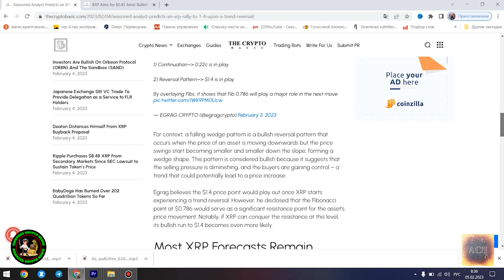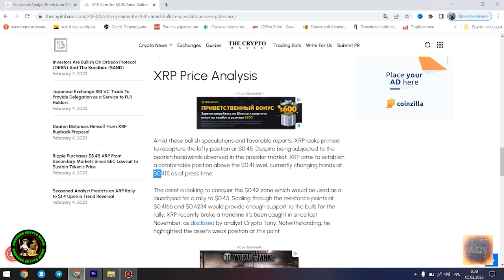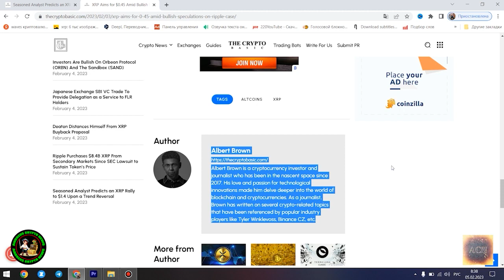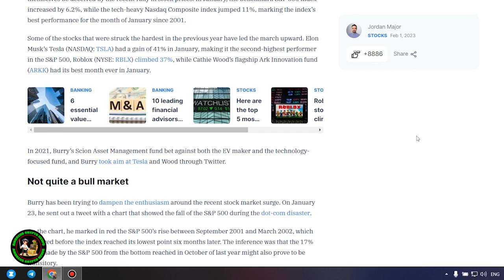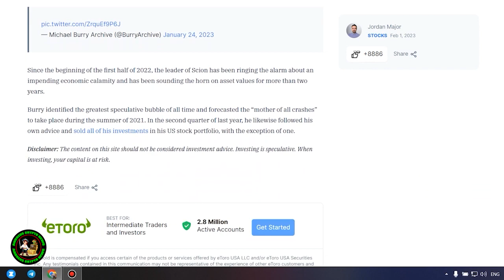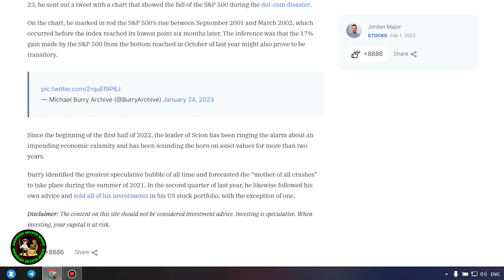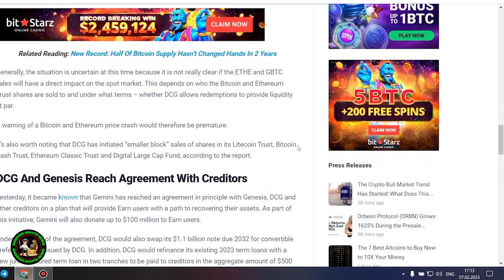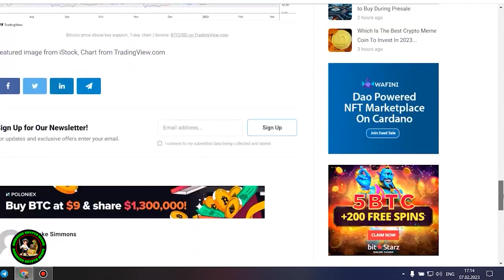⚠️**EMERGENCY MESSAGE TO THE XRP ARMY: ETH & XRP ETFs CONFIRMED**⚠️